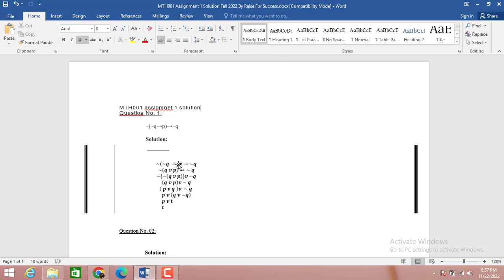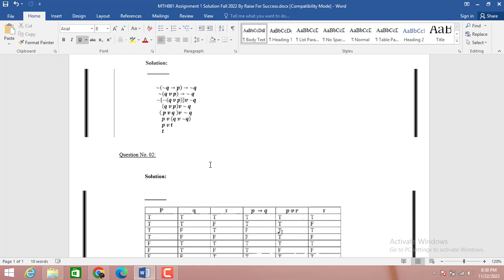MTH001 assignment 1 solution 22 11 2022